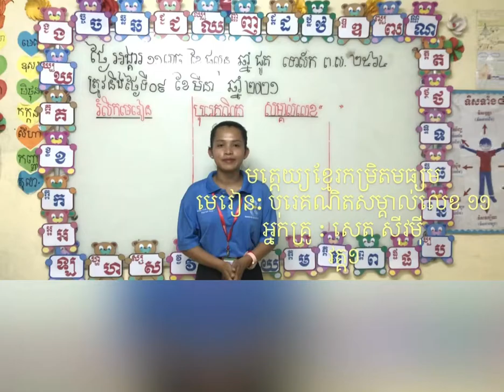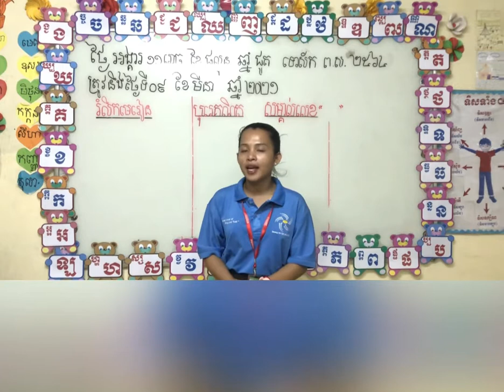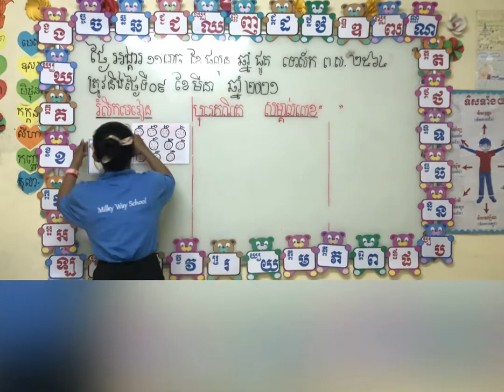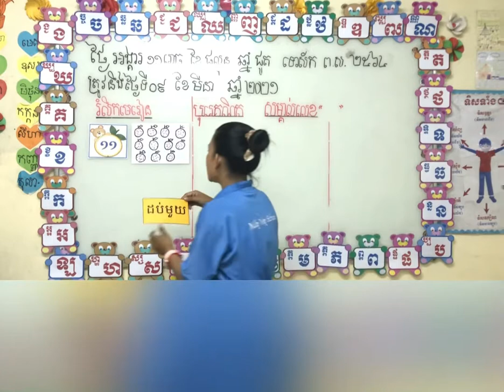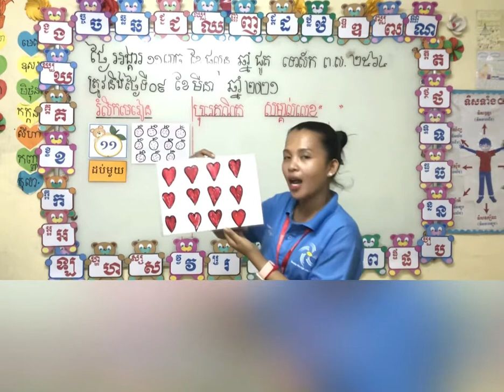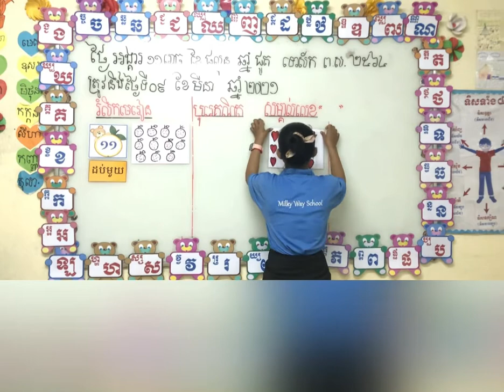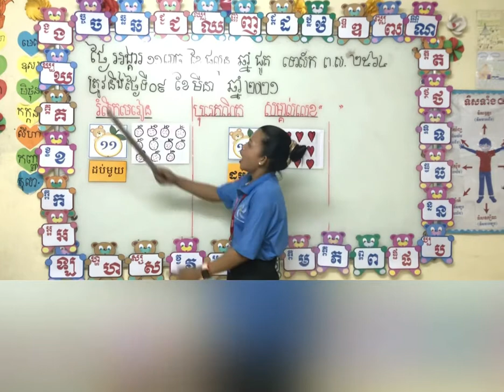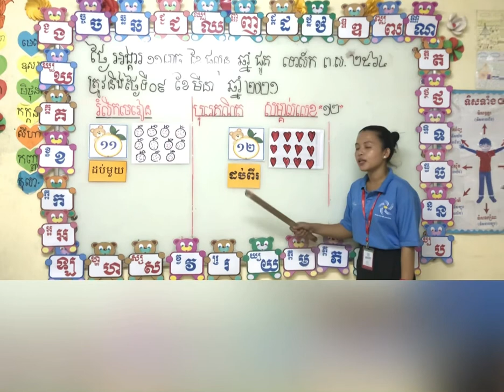មត្តេយ្យខ្មែរកម្រិតមធ្យម KKB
មេរៀន: បុរេគណិត សម្គាល់លេខ១១. អ្នកគ្រូ : សេត ស៊ីវម៉ី